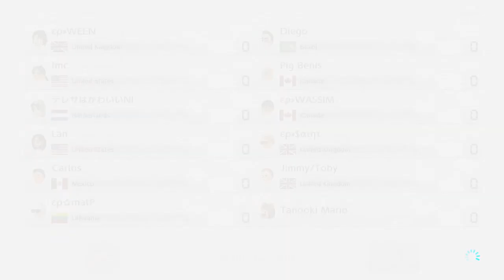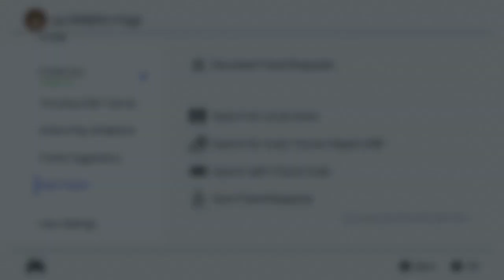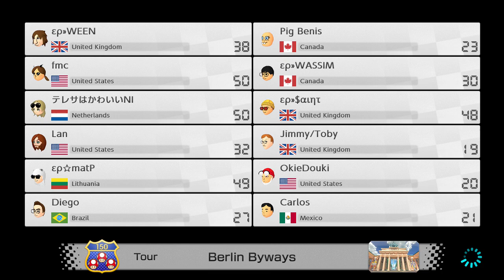Mario Kart 8 Deluxe - LINK FROOM